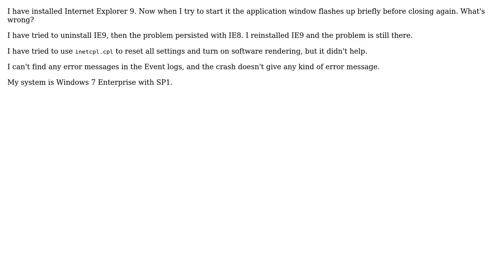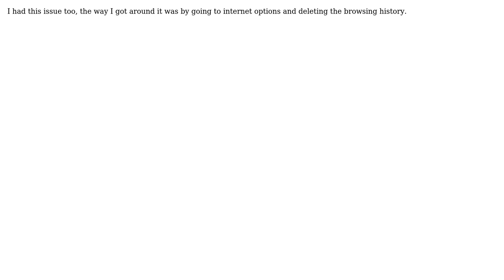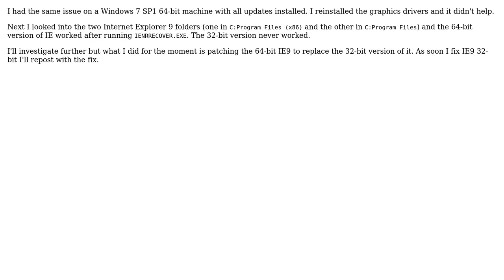Internet Explorer 9 won't start (6 Solutions!!)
Internet Explorer 9 won't start

With thanks & praise to God, and with thanks to the many people who have made this project possible! | Content (except music & images) licensed under CC BY-SA | Music | Images & others | With thanks to user Stephen Rhodes user Sathyajith Bhat user Ninja_Prime user nhinkle user Moab user matpe user Jean-Francois Trepanier user Gaff user Damian user cros and the Stack Exchange Network Trademarks are property of their respective owners. You are responsible for your own actions.